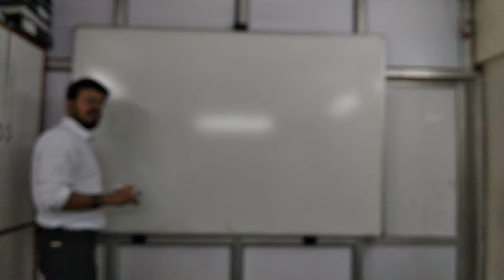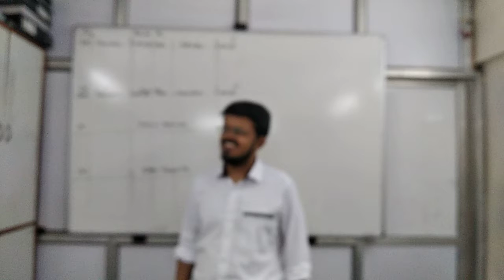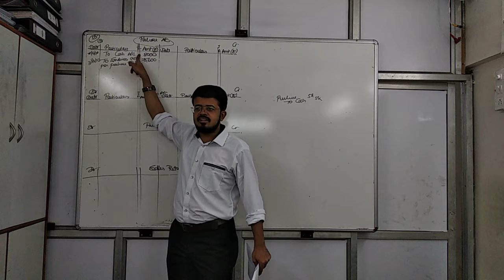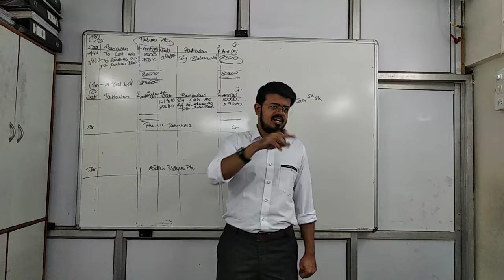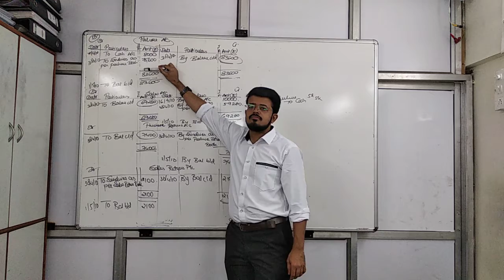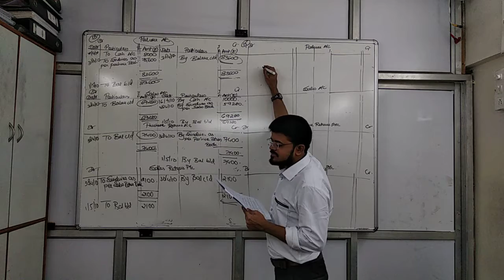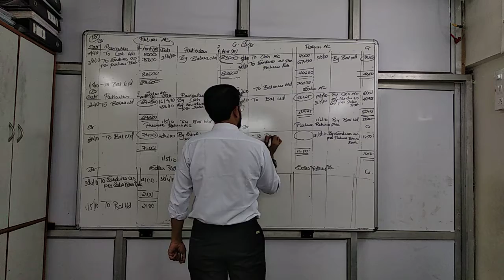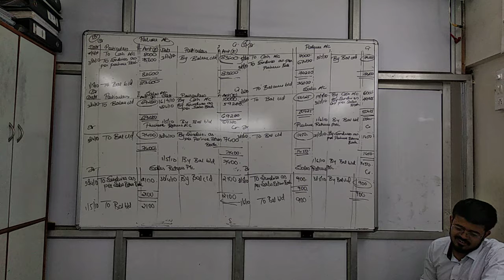Oct 15 subsidiary part 1